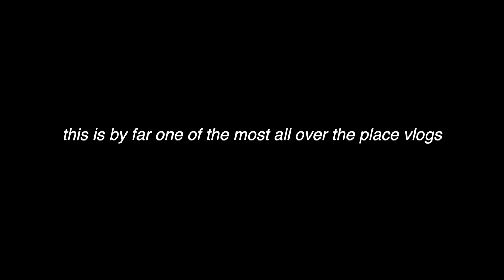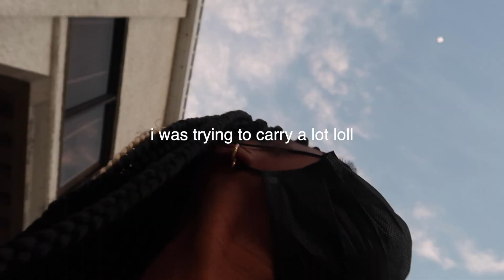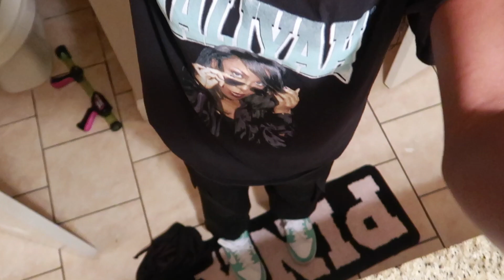48 hours without a phone.. | highschool vlog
Hey guys, welcome back to another video!! Todays video will be a very chaotic vlog.. lets just say i got in trouble and decided to vlog lol

good things are coming
love always,
d'iannie♡